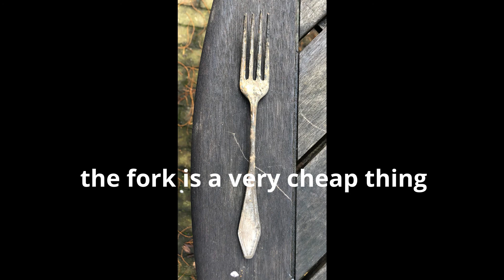Mud Baggers Mudlarking, back to the city dump.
Finding a pendant and a ring.  A keyhole,  a fork, a tag, a marble and a dozen lead seals.  Come along.